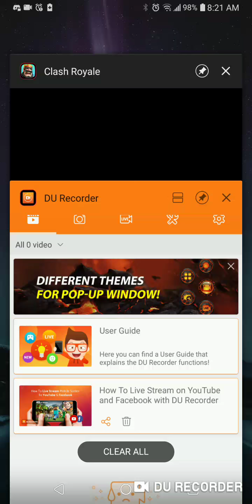Clash of the royale????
Thanks Your friend Danplayz124